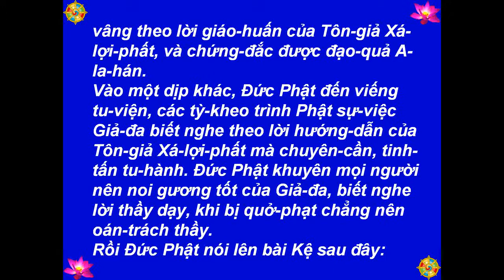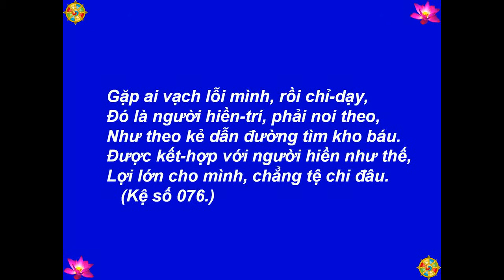T060 - Tích Chuyện Trưởng-Lão Giả-Đa - Kinh Pháp Cú, Kệ 076 -[HD-720P]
Best View-Hình Rõ Đẹp: [HD-720P] - T060 - Tích Chuyện Trưởng-Lão Giả-Đa - Kinh Pháp Cú, Kệ 076 - Lược Dịch: Thiện Nhựt - Nguồn: chuaphatgiao.com - Kinh Pháp Cú: Kệ Và Truyện (The Dhammapa: Verses And Stories) - Picture-Hình: buddhanet.net, The Royal Grand Hall Of Buddhism - Illustrations by-Tranh Vẽ: Mr. P. Wickramanayaka - Music-Nhạc: Medicine Buddha Mantra, Arr. TM 2013 - Made by-Thực Hiện: Nguyễn Văn Tiến - tienvnguyen.net - Nov/15/2014